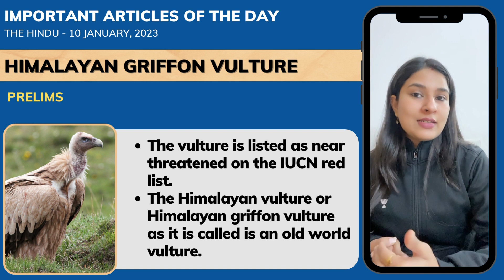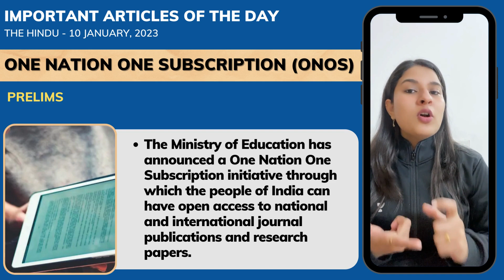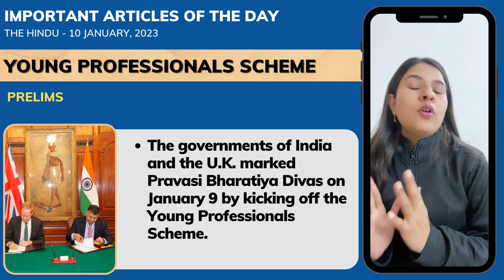10 January 2023 | Important Articles of The Day - The Hindu | UPSC IAS Current Affairs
In this video, Priyanka Srivastava will share important articles on current affairs from the Hindu newspaper for UPSC IAS PCS SSC and other competitive examinations.

Timestamp:
(00:00 - 00:10) - Intro
(00:14) - Himalayan griffon vulture
(02:10) - One Nation One Subscription (ONOS)
(04:05) - Young Professionals Scheme

Iconic Combo(Plus + Mentorship): UPSC CSE GS (Iconic) + UPSC CSE Optional (Plus)